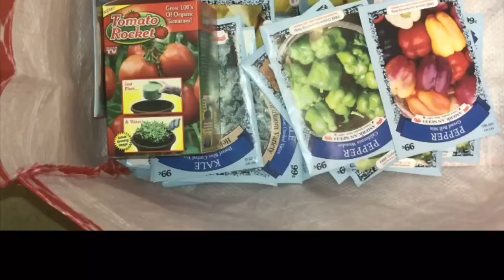My Greenhouse Plant Life Day Three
Use tags

Instagram: DIYs At Home With Leo

My Greenhouse Plant Life only Day Three

Want to Send Products To Review or Demos Send To:
Leoniece Nelson
858 North Maryland Avenue